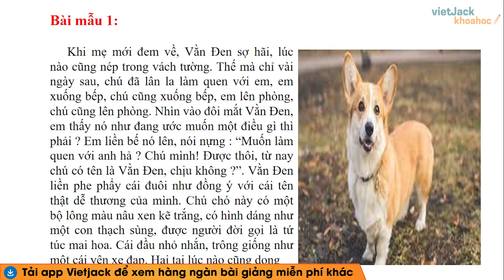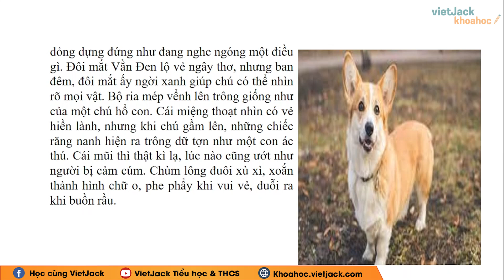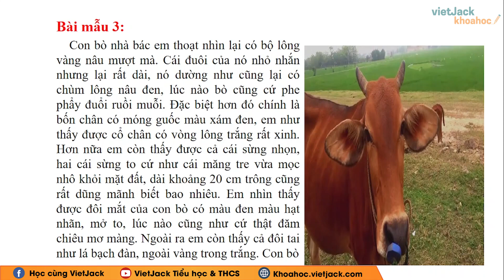Viết đoạn văn miêu tả con vật em yêu - Văn mẫu 6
Video bài học hôm nay, cô hướng dẫn các em Viết đoạn văn miêu tả con vật em yêu của Văn mẫu lớp 6. Theo dõi bài học cùng cô để học tốt hơn nhé!

▶ Danh sách các bài soạn bài Ngữ văn 6 - Chân trời sáng tạo - Cô Trần Thanh Hà: